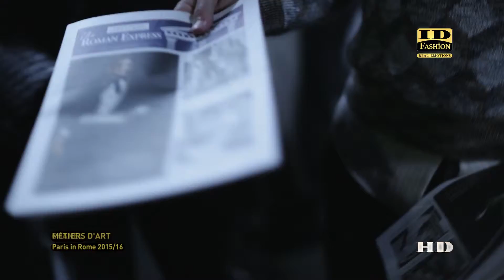CHANEL ROME 2015/16 BACKSTAGE